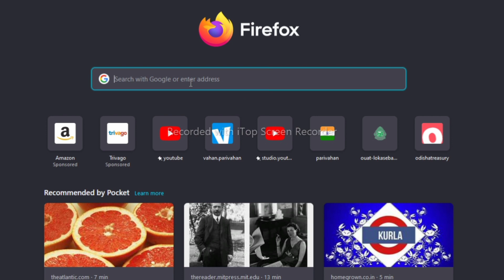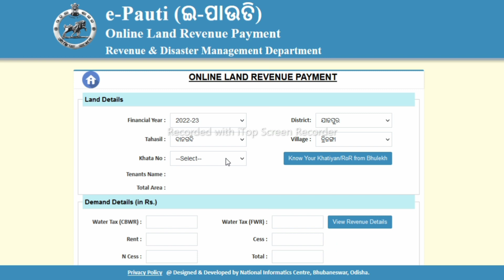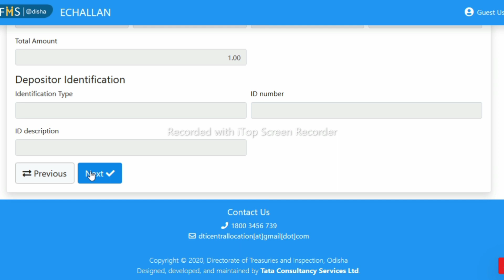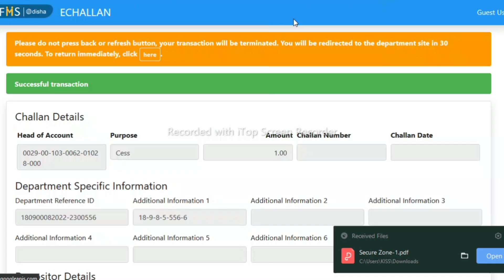How to pay land revenue online in Odisha।। ଖଜଣା ପୈଠ କରନ୍ତୁ ଅନଲାଇନ୍ ରେ।।Khajana payment online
how to deposit land revenue in Odisha
e pauti download